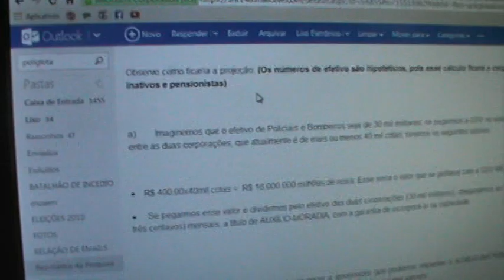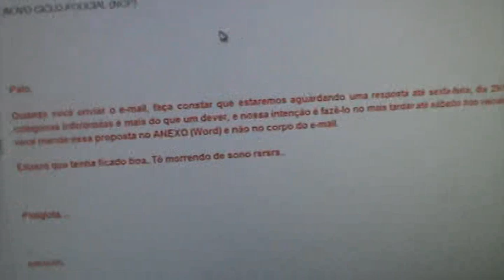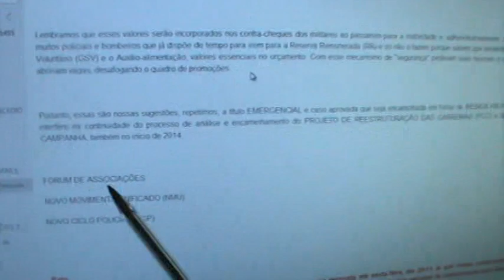REVISTA ELETRÔNICA 83 - COM RICARDO PATO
REVISTA ELETRÔNICA 83, ULTIMA CHAMADA